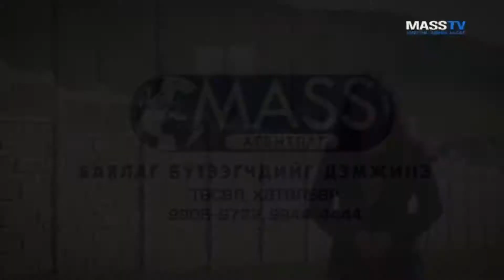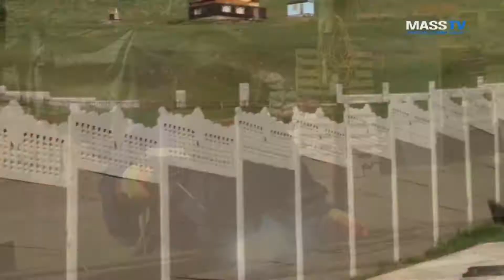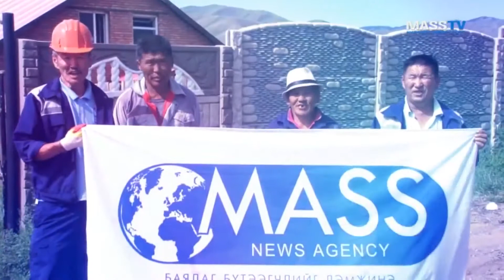ETHEA 2018 02 12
ETHEA ХХК-ийн "төмөр бетон хашааны үйлдвэр" Харилцах утас: 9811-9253, 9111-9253